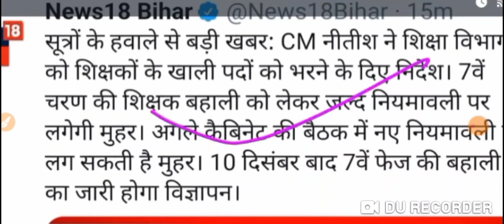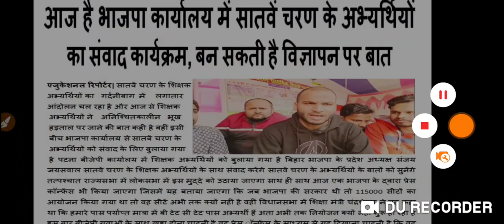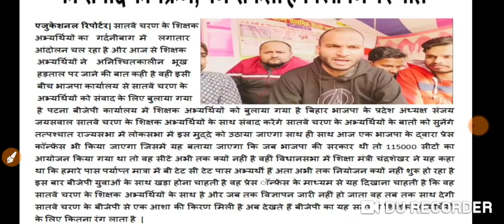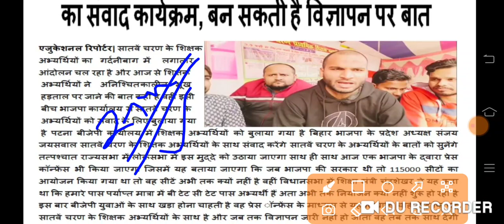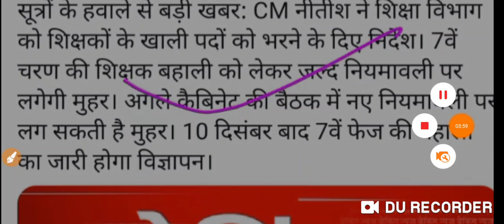सातवां चरण एक बड़ी खुशखबरी आई सी एम नीतीश कुमार की बड़ी सौगात विज्ञापन की तारीख का ऐलान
विज्ञापन की तारीख का हुआ बड़ा ऐलान